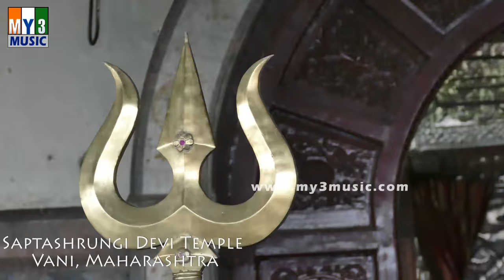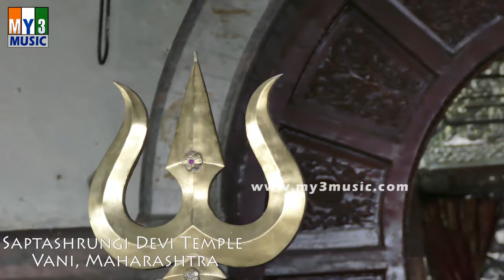Saptashrungi Devi Temple | Goddess Bhagawati | 51 Shakti Peethas | Vani | Nasik | Maharashtra